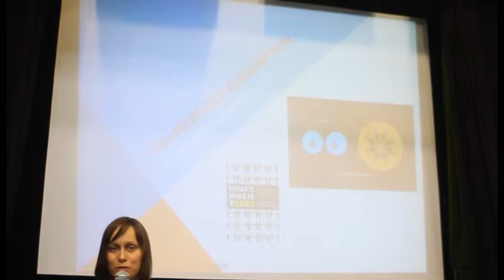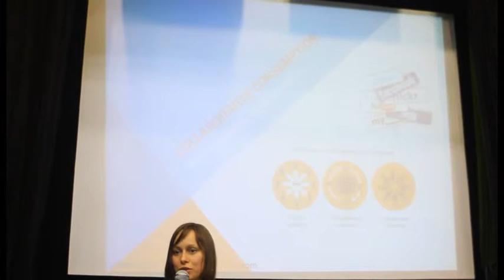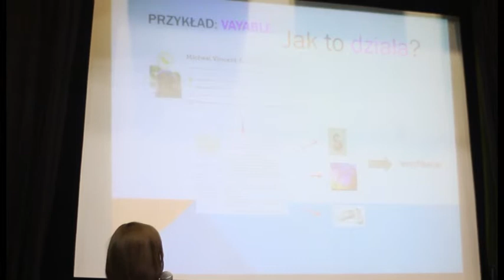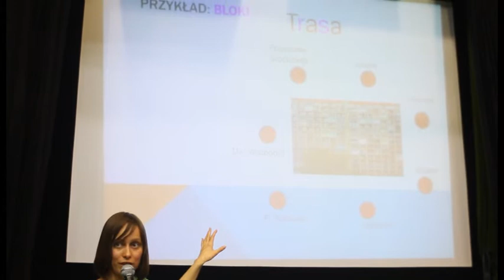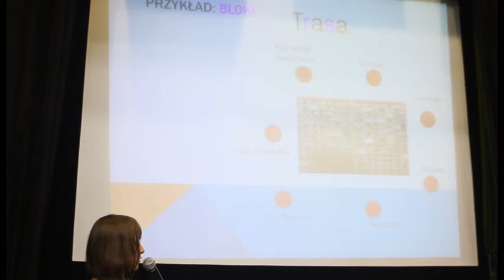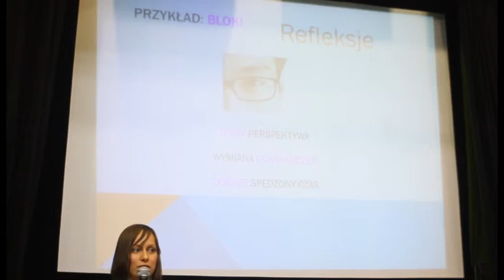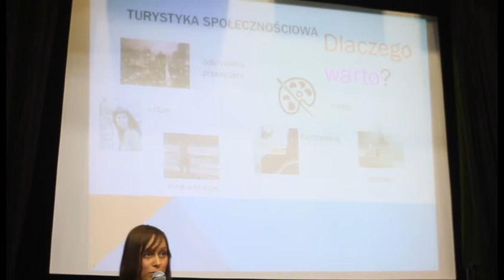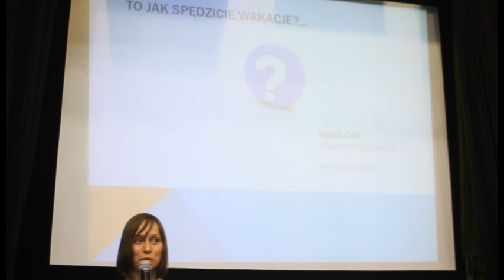Społeczna turystyka - Natalia Ćwik